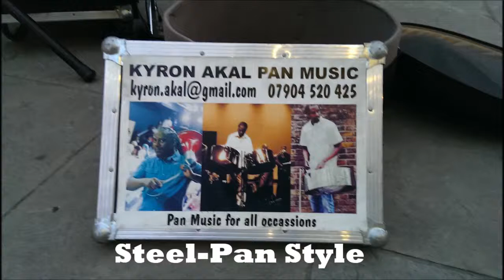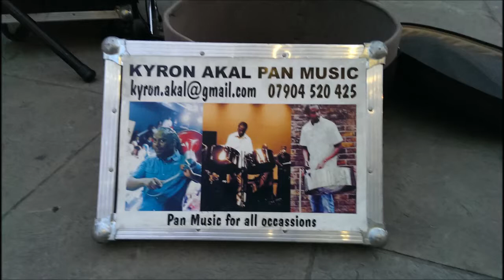Steel Pan Style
Kyron Akal performing in Shepherd's bush.